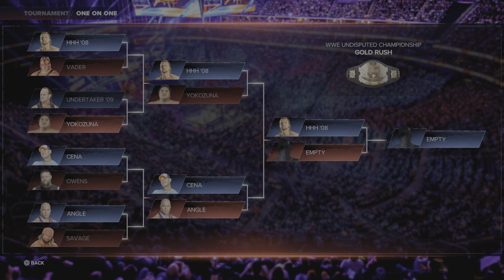WWE 2K24 Tournament - One on One (WWE Undisputed Championship)